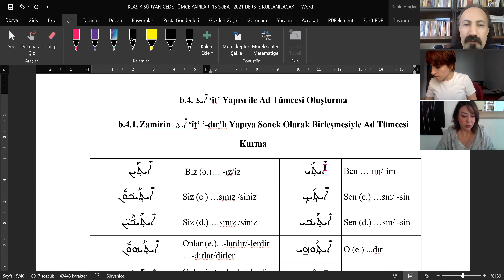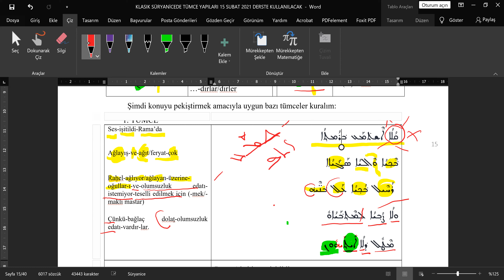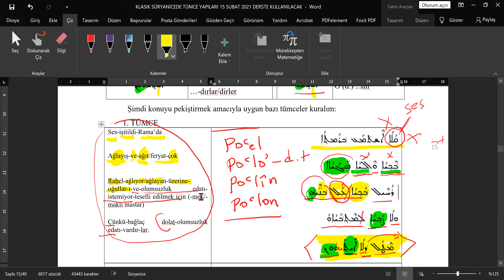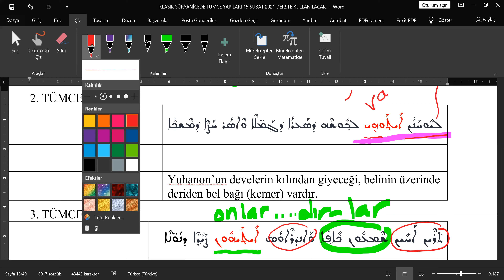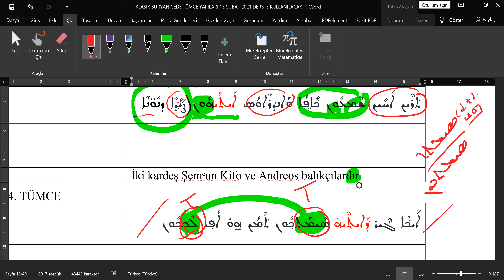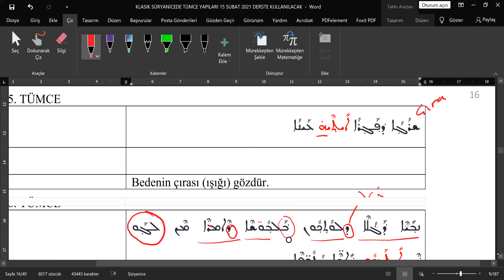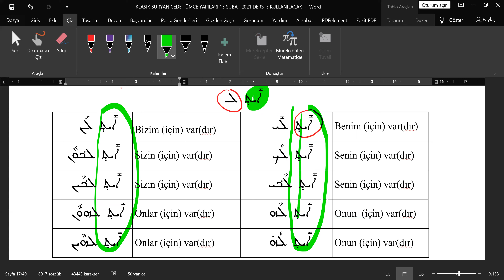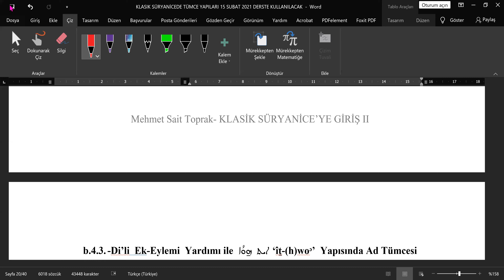KLASİK SÜRYANİCE'YE GİRİŞ-YÜKSEK LİSANS HAZIRLIK DERSİ -ܐܺܝܬ ‘îṯ’ Yapısı ile Ad Tümcesi Oluşturma I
Prof. Dr. Mehmet Sait TOPRAK
Mardin Artuklu University- The Institute of Living Languages- Department of Syriac Language and Culture